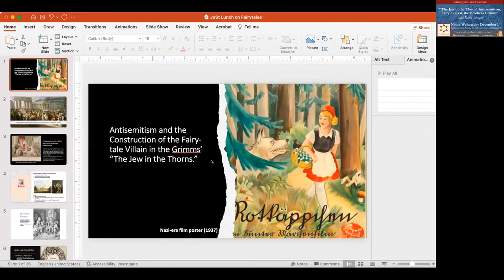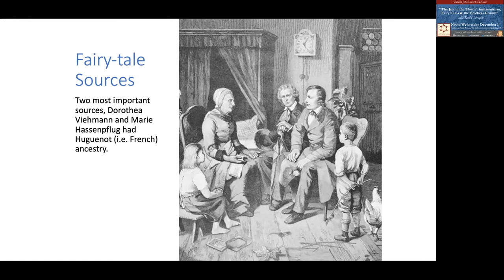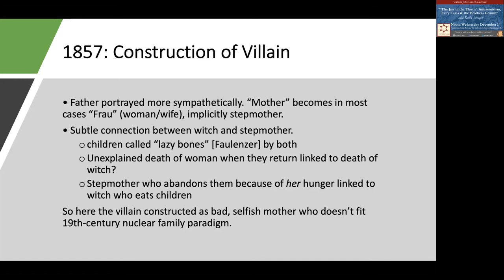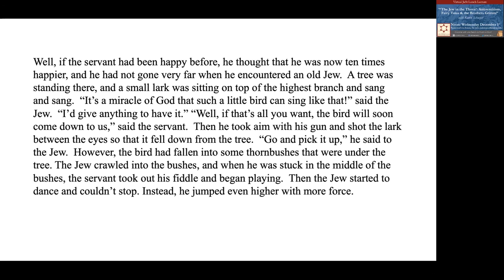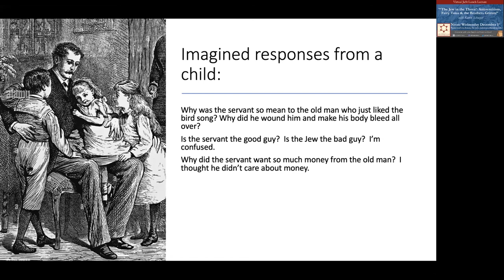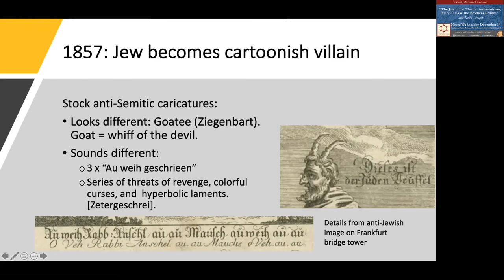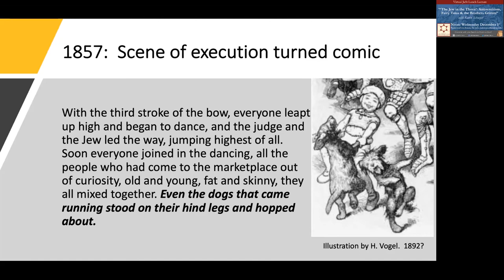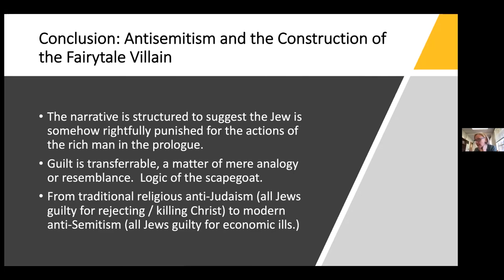Jew in the Thorn: Antisemitism, Fairy Tales & the Brothers Grim | December 2021 JuSt Lunch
Karin Schutjer delivers the final JuSt Lunch of 2021.